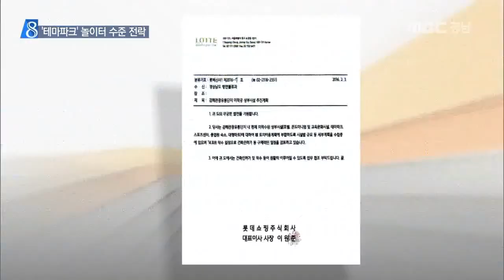MBC경남 뉴스데스크 2016 06 30 '놀이터 수준..불허하라'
롯데가 추진하는
김해관광유통단지 3단계 사업이
당초 계획보다
대폭 축소된 것으로 드러나
또 논란이 일고 있습니다.

시민단체는 특히 테마파크가
동네 놀이터 수준으로 전락했다고

윤주화 기자.

지난 2월 롯데가 경상남도에 보낸 공문입니다.

김해관광유통단지 3단계 사업인
호텔과 테마파크 등 6개 시설에 대해
원안대로 세부계획을 수립중이라고 밝혔습니다.

하지만 최근 롯데가 김해시에 낸
건축 인허가 신청 계획을 보면
당초 안보다 대폭 축소됐습니다.

창원경실련과 하선영 도의원은
6개 시설의 건축물 연면적을 분석해 봤더니,
애초 계획의 절반 수준에 불과하다고
밝혔습니다.

특히 롯데월드 수준으로 짓겠다던 테마파크는 회전목마와 범퍼카 정도만 들어서는
동네 놀이터 수준이라며, 행정당국은
허가를 내줘선 안 된다고 주장했습니다.

하선영 경남도의원
"롯데가 지역의 테마파크를 지어줄 것이고, 그것이 체류형 관광단지가 될 것이라는 굳은 믿음을 갖고 있었습니다. 그런데 놀이터가 되었습니다. 이게 어떻게 사기가 아니겠습니까"

20년 전 경상남도는 체류형 관광단지라는 공공개발을 명분으로 롯데에 이 땅을 팔았습니다. 그 사이 땅값은 공시지가로 300배, 현재
가치로 환산해도 40배나 올랐지만 당초
조성 취지는 퇴색한 지 오랩니다.

롯데는 사업 착수 당시
체류형 관광과 쇼핑시설을
올해까지 모두 완공하겠다고 밝혔지만
그 동안 계획을 8차례나 바꾸며 지연시켰습니다

정시식 창원경실련 대표
"21세기 신성장동력이라고 경남도가 20년 동안 떠들었던 김해관광유통단지가 롯데 땅장사의 희생물이 되고 결국엔 고작 롯데타운으로 전락한 데 대해 (경상남도에) 책임을 묻지 않을 수 없습니다"

이에 대해 경상남도는 3단계 사업에 대한
시민단체의 주장은 건축물 연면적일 뿐,
시설 총면적으로 따질 경우
당초 계획의 60%라고 해명했습니다.